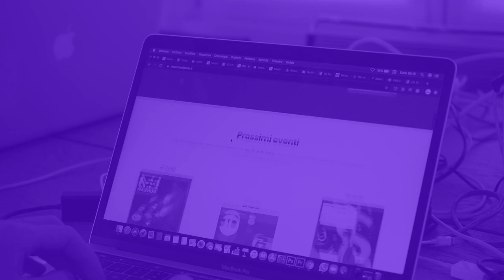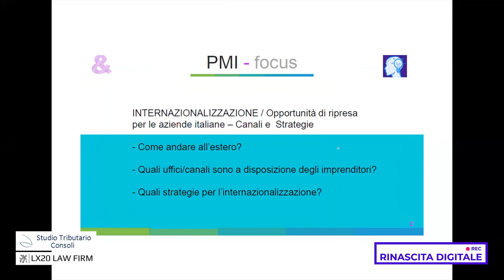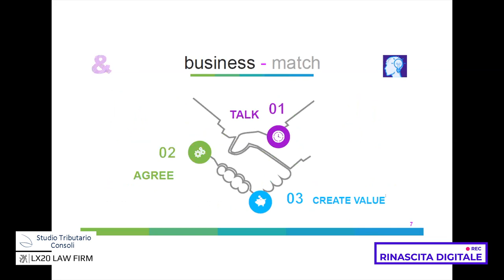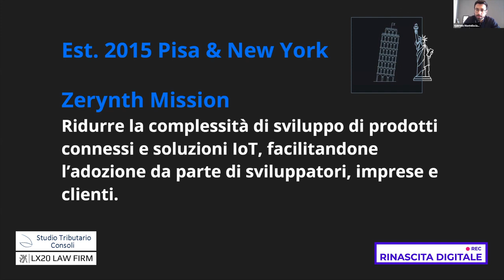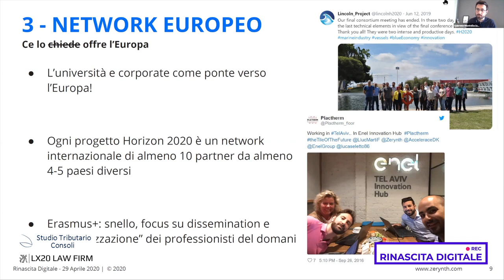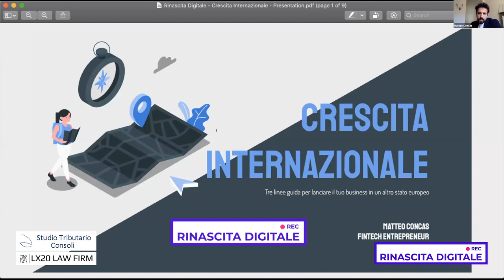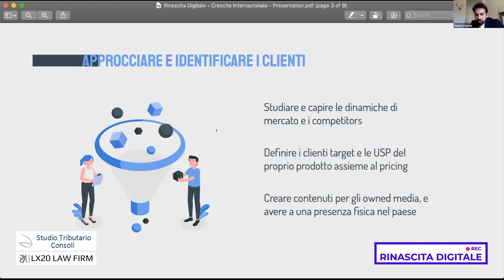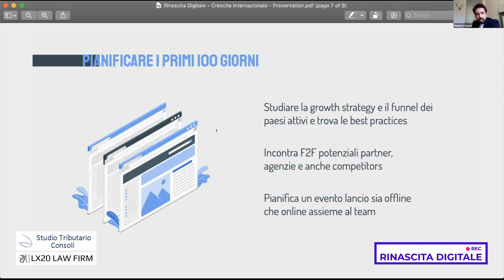Internazionalizzazione delle aziende: canali e strategie | L'impresa di domani |Rinascita Digitale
Come andare all’estero? Quali uffici/canali sono a disposizione degli imprenditori? Quali strategie per l’internazionalizzazione? Queste saranno alcune delle domande a cui daremo risposta.

con Samantha Barbero – CEO & Senior Advisor of & Business Consulting

Matteo Concas – Imprenditore Fintech

Gabriele Montelisciani – Co-founder & CEO di Zerynth